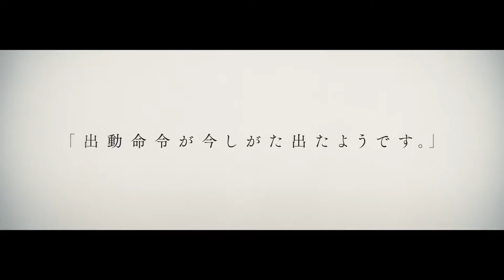Toji no Miko: Kizamishi Issen no Tomoshibi (JP) Yomi Satsuki and Yume Tsubakuro Playable PV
Toji no Miko: Kizamishi Issen no Tomoshibi
Featured: Yomi Satsuki (皐月 夜見) and Yume Tsubakuro (燕結芽)

► Character Voice
Yomi Satsuki (CV: Mai Fuchigami (渕上 舞)
Yume Tsubakuro (CV: Inori Minase (水瀬 いのり)

► All fanart and videos shown in these videos are credited to their original creators.